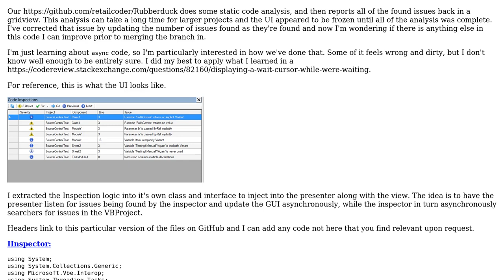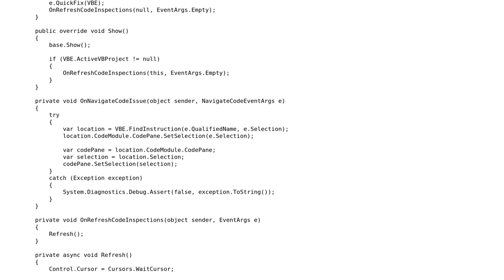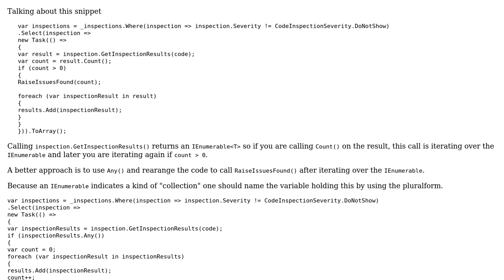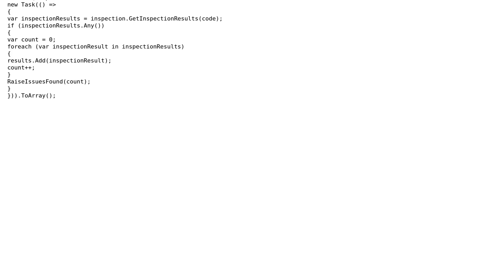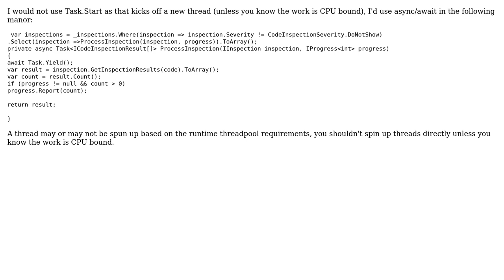Code Review: Notifying the UI that Issues Were Found (3 Solutions!!)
Code Review: Notifying the UI that Issues Were Found

With thanks & praise to God, and with thanks to the many people who have made this project possible! | Content (except music & images) licensed under CC BY-SA | Music | Images & others | With thanks to user RubberDuck user JasonLind user Heslacher user Glorfindel user almaz and the Stack Exchange Network Trademarks are property of their respective owners. You are responsible for your own actions.